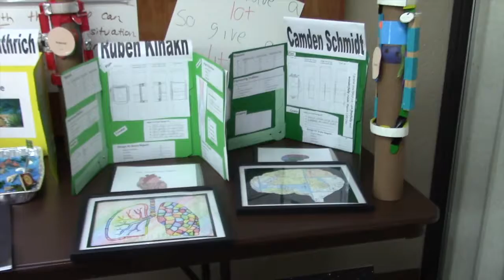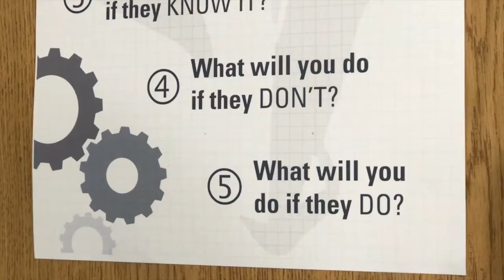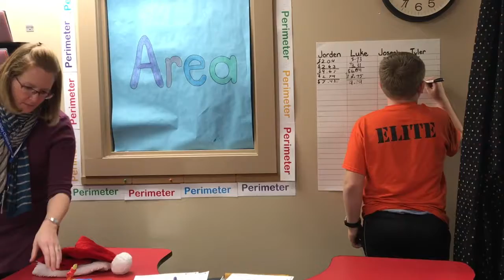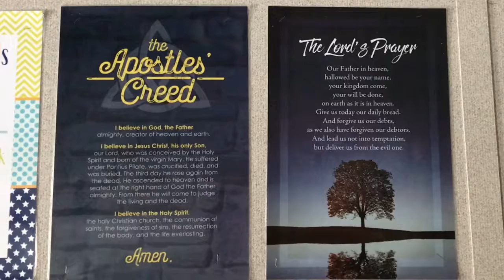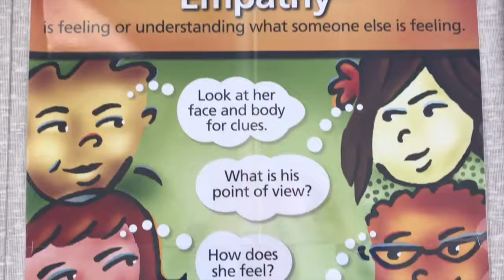Cole Valley Christian Elementary Full Overview